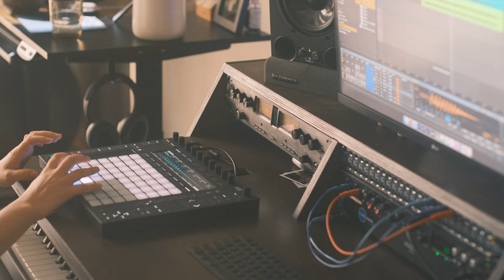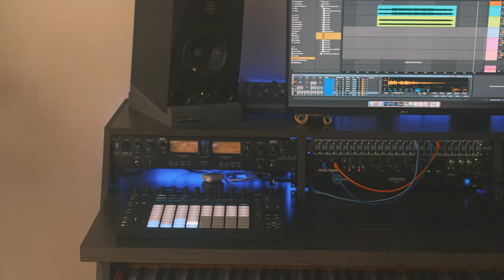Arbour - Horizons (Performance Video)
Arbour - Horizons
Released via Atlantic Chill